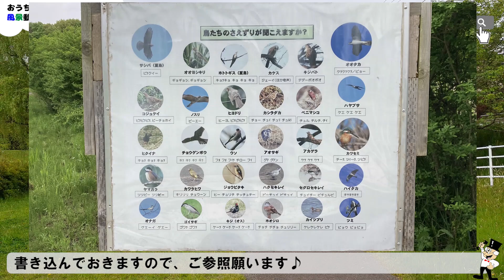【お散歩動画】鳥のおしゃべりを聞きながら守谷市野鳥の道さんぽ！！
今回のお散歩は茨城県守谷市の野鳥の道を行きます。
爽やかな春の空気の中、様々な鳥のさえずりのを聞きながら素敵な散策路を歩きます。
開放感抜群のお散歩体験をお楽しみください♪

トレッドミルやフィットネスバイクでのトレーニングやお仕事、家事、勉強のお供の作業用動画としても、ただただ自然に触れたい方も♪
ご自由にお楽しみください。

今回は字幕に私のお散歩中のコメントも徒然なるままに入れております。

【鳥の鳴き声一覧】※野鳥の道の案内図より
●サシバ(夏鳥)：ピックイー
●オオヨシキリ：ギョギョシ、ギョギョシ
●ホトトギス(夏鳥)：キョッキョ　キョ　キョ　キョ
●カケス：ジェーイ(ほか奇声)
●キジバト：デデーポオポオ
●オオタカ：ケツケツケツ/ピョー
●ハヤブサ：ケエ　ケエ　ケエ
●ベニマシコ：チュル　チルチ　チイ
●カシラダカ：チョー　チュイ　チュリ　チュルリ
●ヒヨドリ：ヒーヨ、ピッピッピッ
●ノスリ：ピーエー
●コジュケイ：ピッピッピッ　ピーチョホイ
●ヒクイナ：キョッ　キョッ　キョッ
●チョウゲンボウ：キッキッキッ
●ウソ：フォ　フォ　フォッ　チロー　フィ
●アオサギ：グァ　グァン
●アカゲラ：ケッケッケッ
●カワセミ：チーッ　ツィーッ　ツビッ
●ハイタカ：キッキッキッ
●セグロセキレイ：チュイチー　ピチュルピ
●ハクセキレイ：ピーチュイ　ピチュイ
●ジョウビタキ：ヒー　チュリチ　チッチュチー
●カワラヒワ：キリリリ　チュウーン
●ヤマガラ：ツツピー　ツツピー
●オナガ：グエーイ　グエー
●ゴイサギ：ゴワッ　ゴワッ
●キジ：ケーッ　ケーッ　ケーッ
●ホオジロ：チョチ　チチョ　チュリリー
●カイツブリ：ケレケレケレ　ピッ
●ツミ：ピョウ　ピョピョ

動画に併せたフィットネスマシンはこちらからご覧ください♪

その他のお散歩動画チャンネルリストはこちらから♪